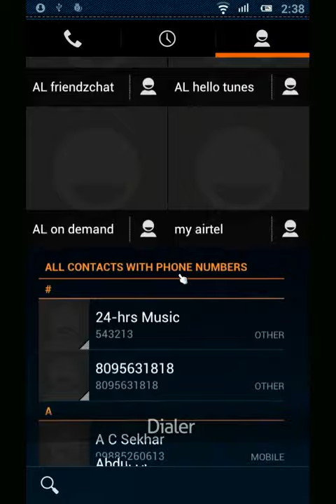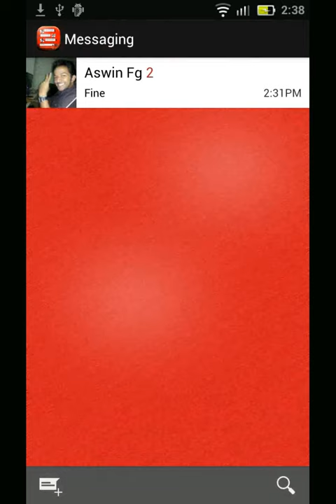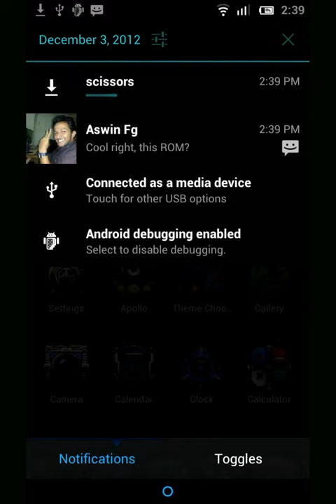AvatarRom Usage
Avatar ROM usage video.